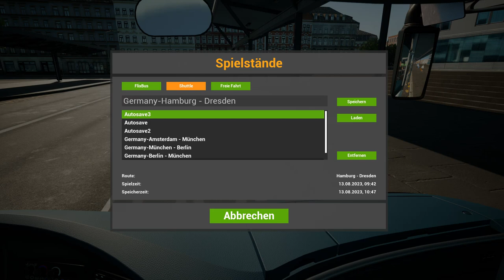Fernbus - Simulator | Folge 20 | Linie 300 | Hamburg - Dresden | Teil 1 | Busboard Versystem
Endlich wieder Fernbuss..

In dieser Folge fahren wir unseren Shuttle Bus von Hamburg nach Dresden über unter anerem Bremen und Hannover und genau dort endet unsere heutige Fahrt...Weiter geht es in Teil 2..Seid gespannt bleibt neugierig..

Über diesen Link kommt ihr zu meiner Pay Pal Spenden Seite.